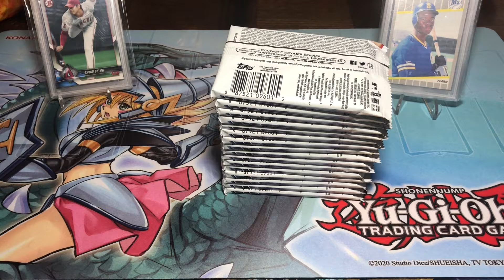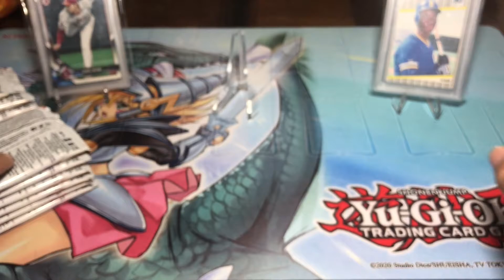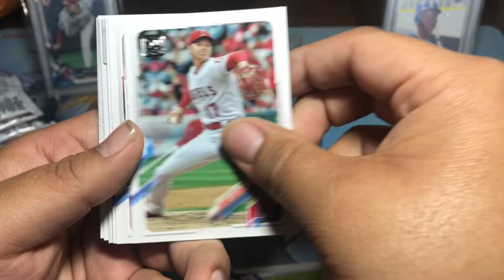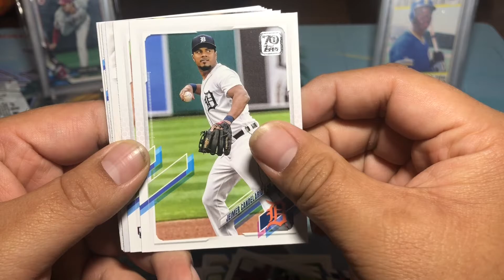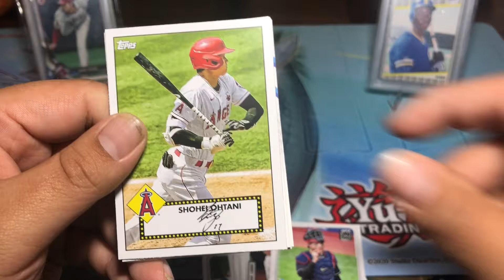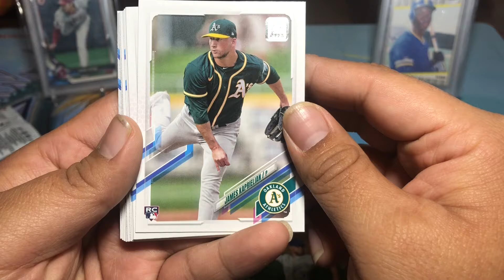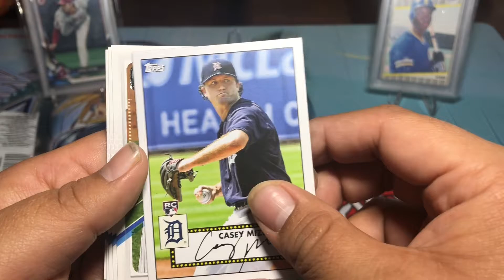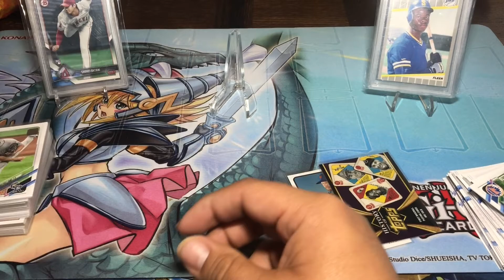MLB series one mega target exclusive.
We open a target exclusive Topps mlb series one mega. This mega was ok we hit one numbered card but a whole lot of rookies. I will open some packs for my subscribers that buy some. On twitch.

The channel for twitch is